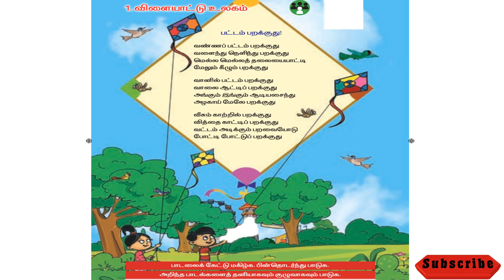Vilaiyattu ulaham - Pattam parakudu - Term 1- standard 2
This is a video of samacheer kalvi 2nd standard- kite Rhymes in Tamil